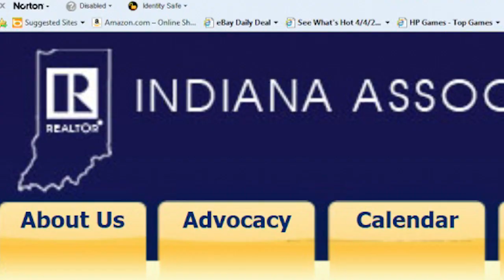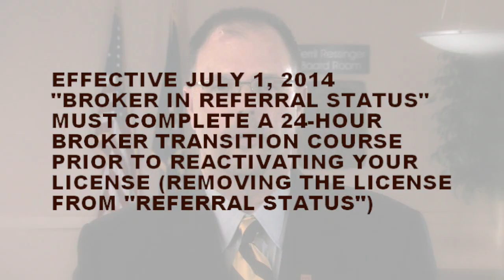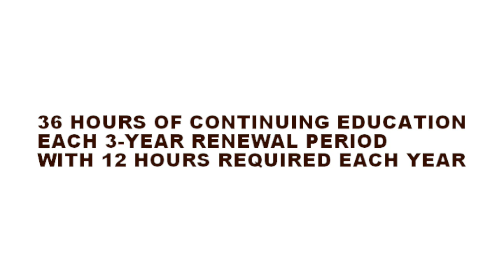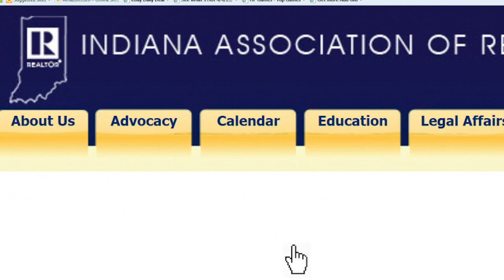Licensees in Referral